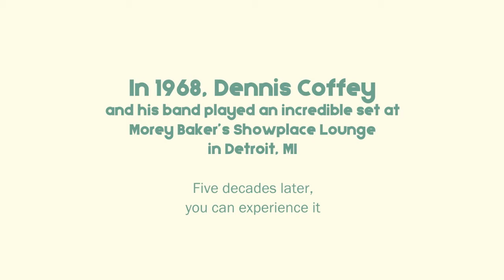Omnivore Dennis Coffey trailer